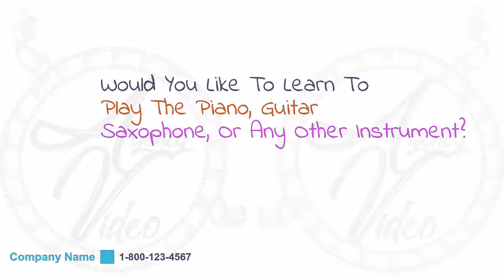Video Creation Services | Agency-Video.com | Whiteboard Animation | Music Lessons | Video NO 206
How would you like to learn the fastest way to play
an instrument from topnotch, experienced music instructors?

Would you like to learn to play the piano,
guitar, saxophone, or any other instrument?

Our music instructors offer local lessons
on all types of instruments at affordable prices,
and many clients can begin playing in just a few lessons.

Contact one of our friendly staff now,
to schedule your first music lesson today.

Whiteboard Animation Video Commercial - Music Lessons

Video Commercial
Commercial Video
Video Creation
Video Creation Services
Video Ranking
Video Ranking Services
Intro Video

To get your own:
2 Professional Video Commercial for the price of 1.
1 Male and 1 Female Voiceover,
For your: Music Lessons